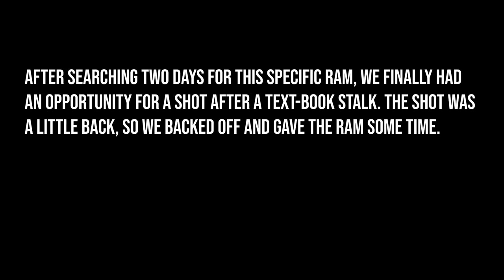Texas Aoudad Hunting at Texas Hunt Lodge - Texas Exotic Hunt Series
Will was very patient and spent two long days pursuing this bruiser of an Aoudad Ram. Having seen him early in the hunt and not getting a shot, his heart was set on this ram. We passed on numerous opportunities for other big Aoudad over the course of the next two days in hopes we would still get a chance at this wily, OLD Ram. You could tell this Ram had been around the block, because as soon as he knew he was being hunted, he separated from the herd. We were able to spot him a few times over the course of the hunt, each time he was deep in cedar thickets, laid down with his chin on the ground. The thick cedar never allowed for a shot, so our only course of action was to bump him from the cedar and try to get him to stop, which he never did. Finally, we saw him before he saw us, and were able to put a nice stalk on him for the shot. With the shot being a little back, we hopped on the buggy and found him still mobile, but this time we were able to keep up with him. After a short chase Will was able to put this ancient Aoudad down for the count. Check it out above, and if youre in the mood to chase some Aoudad, we have some great Rams still hanging around the ranches.

Facebook / Instagram - Search “Texas Hunt Lodge”